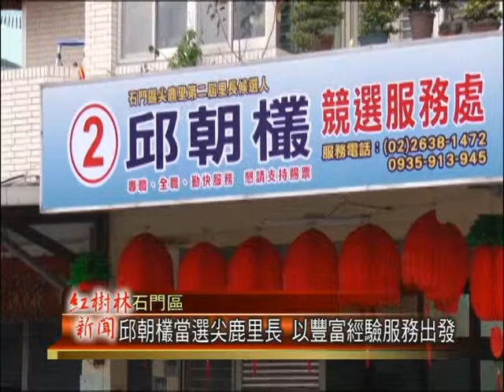1031201紅樹林有線新聞 邱朝欉當選尖鹿里長 以豐富經驗服務出發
選舉結束，其中在石門區，唯一新上任的里長，就是，石門最熱鬧的里，尖鹿里的里長當選人，邱朝欉，這一次的選舉，他以607票，贏過原本已經當了24年里長的呂金樹，他也相選民表示感謝對他的肯定。